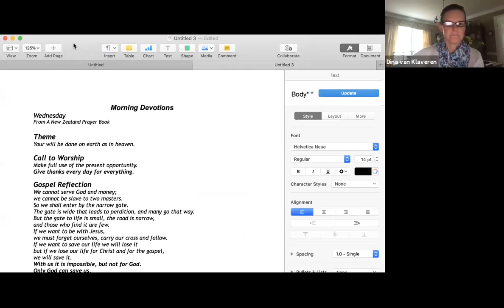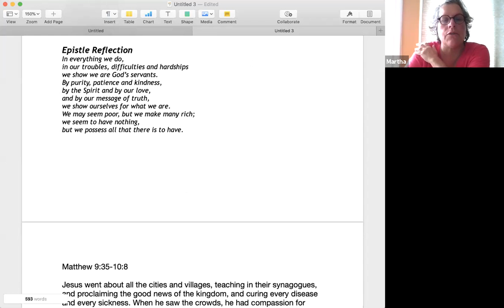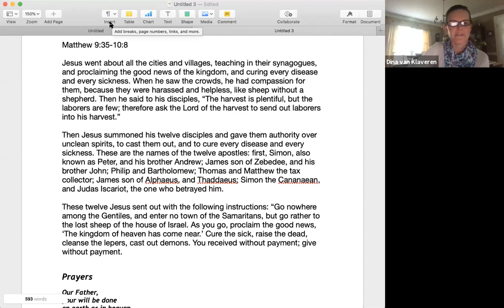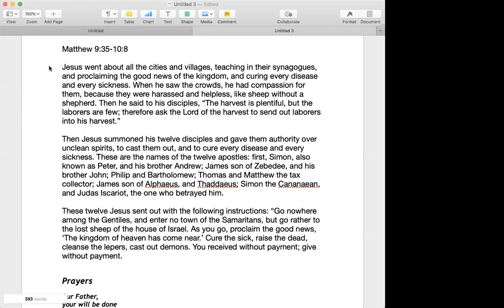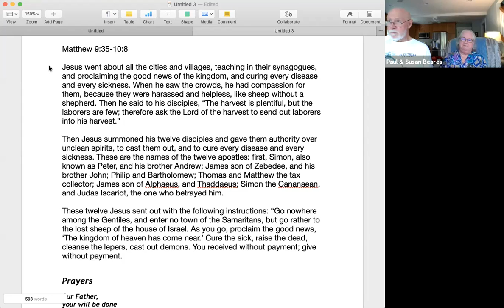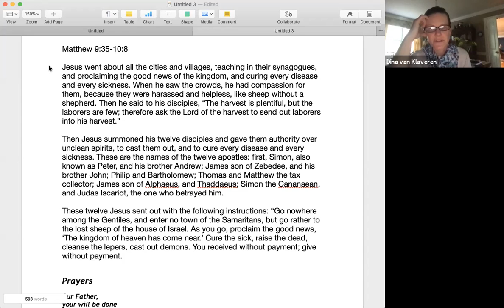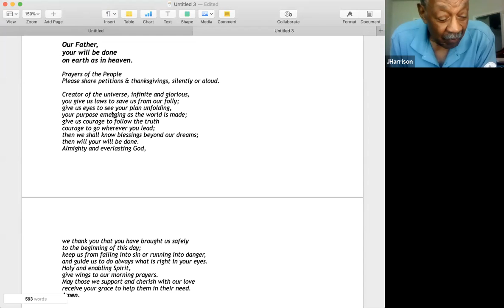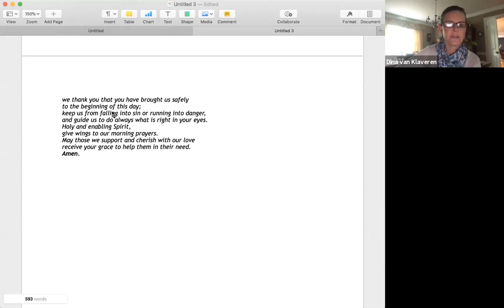Wednesday Morning Prayer - June 10, 2020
The Vestry wishes to express deep gratitude to the entire congregation for their ongoing financial support of the parish and its ministries. Because you continue to give, we are able to continue worshiping in an online format, reaching out to those who are suffering, planning for summer and fall ministries, and stay connected by offering one another love and support as Christian community.

You may also give online to St. Andrew’s, Glenwood using the system set up by the Episcopal Diocese of Maryland